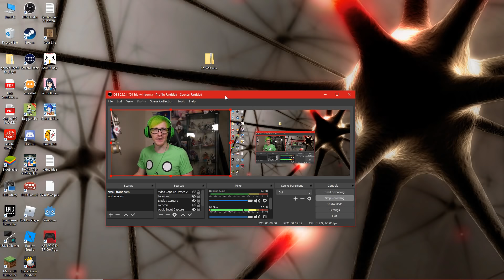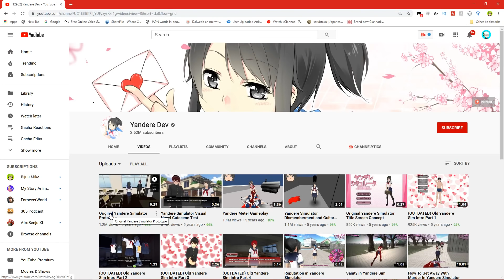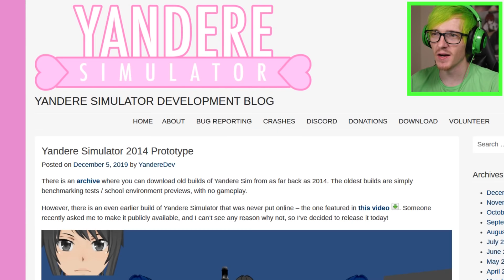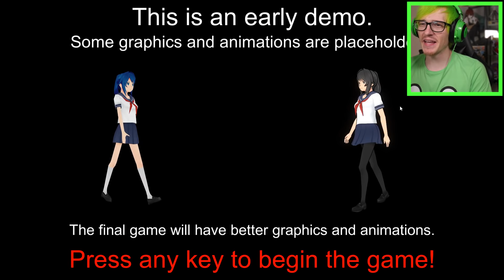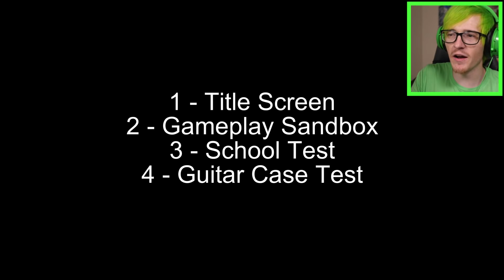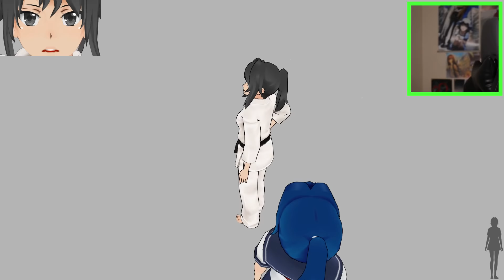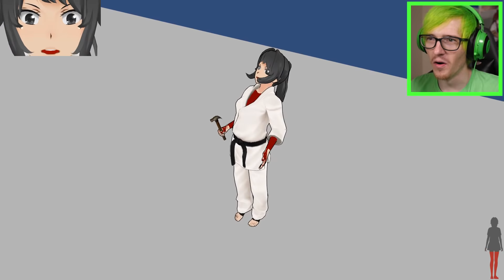I played the Prototype of Yandere Simulator (ITS ACTUALLY GOOD)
Yandere Dev Released the original Prototype of Yandere Simulator from 2014 for us to play and it was actually not that bad surprisingly